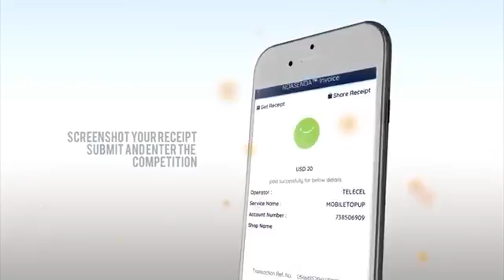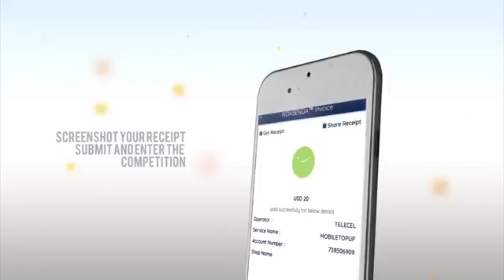The birth of Ndasenda; How technology is changing the lives of an everyday Zimbabwean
Our problems will be solved when we create solutions that meet our exact needs.That's our team mantra as we focus to solve our African problems.NDASENDA  facilitates and aggregates service providers across the country. It is a
One stop shop for all digital services and micro-payments
easy access to last mile banking,
financial and non-financial products,
within the convenient reach of people via agents and direct to consumer,
with a focus on rural/urban Zimbabwe. Affordable services for the masses is our focus, while convenience and financial inclusions are key for urban and people in diaspora. You can download the App and start taking control and manage your bills or if you live in Zimbabwe, you can create a stream of income by becoming a NDASENDA Agent and join others whose lives have been transformed through the Ndasenda Business Model. We believe in creating employment in our nation.